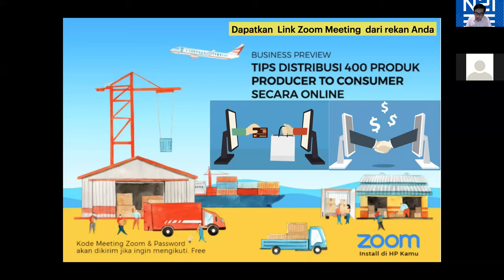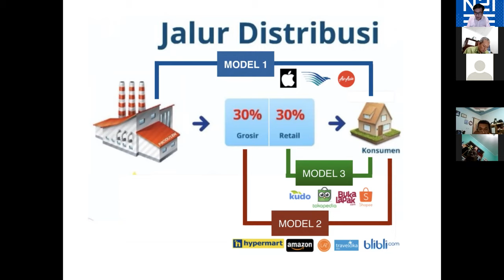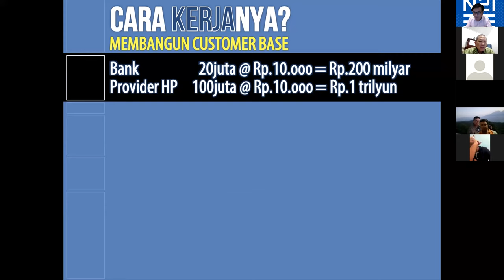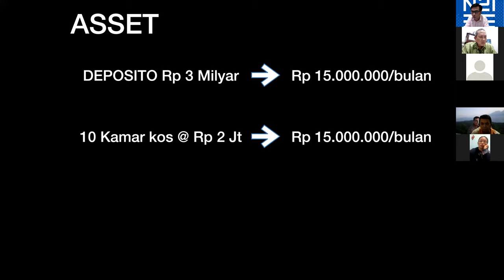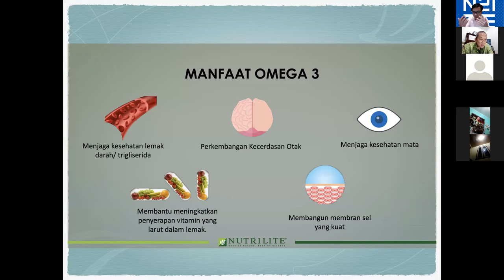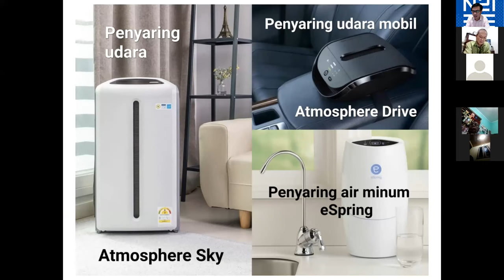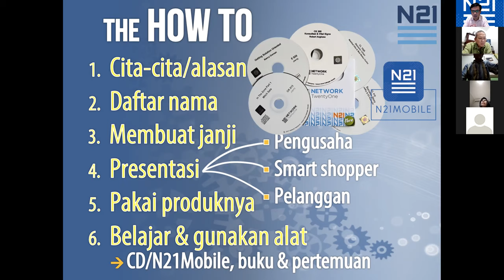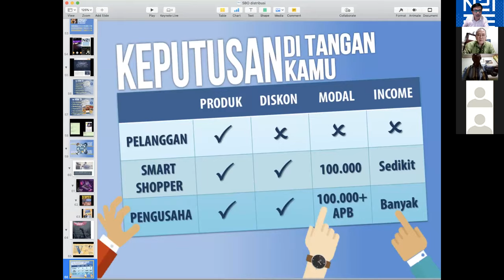Sharing Business Online